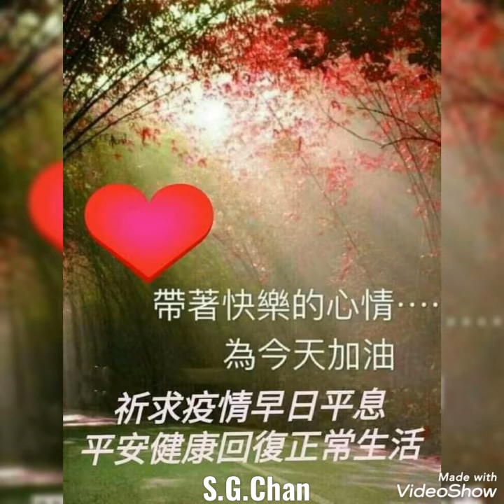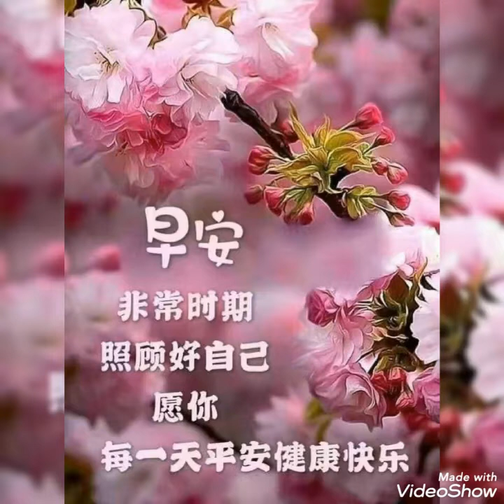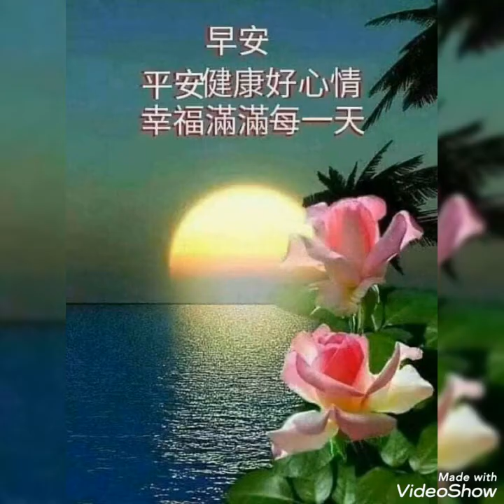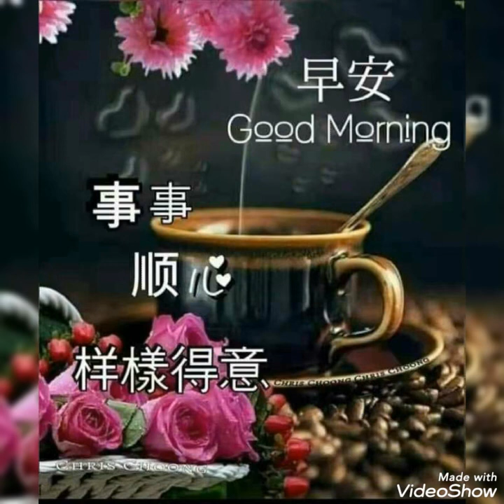变色的太阳 ( 张小英 ) 早安